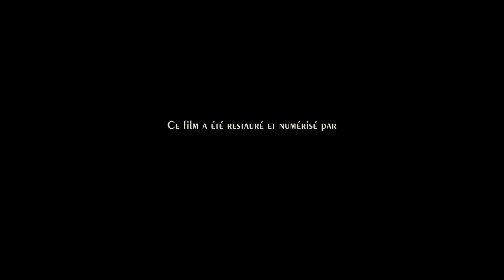Charles Dumont - Trafic / Maria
from the film: Trafic (1971, Jacques Tati)